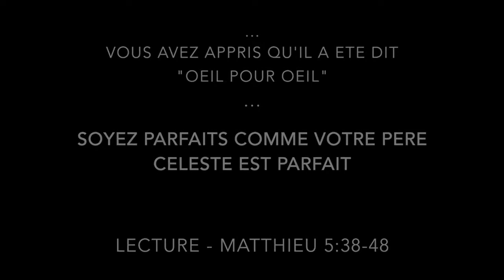Julien Coffinet - Ni à gauche, ni à droite, Christ au centre de tout !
Lecture : Matthieu 5, 38 à 48

Dans ce message, nous pouvons faire le rapprochement entre 2 montagnes:
* celle de l'enseignement du Christ entre nos perception du bien "pas trop mal" et la perfection divine qui nous est donnée comme objectif
* celle sur laquelle Jésus se trouve au moment où il enseigne ces paroles alors que la foule est montée avec lui depuis le bas de la vallée, sous le niveau de la mer

Dans les deux cas, le sommet de la montagne n'est bon que si nous y montons avec et à la suite de Jésus-Christ !